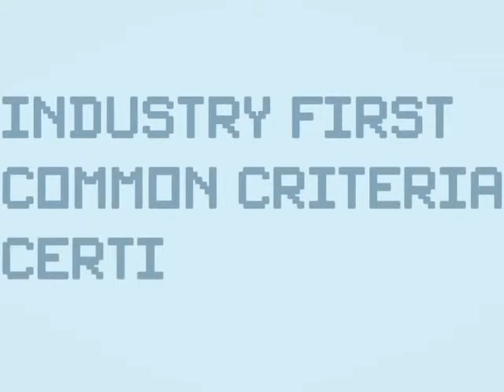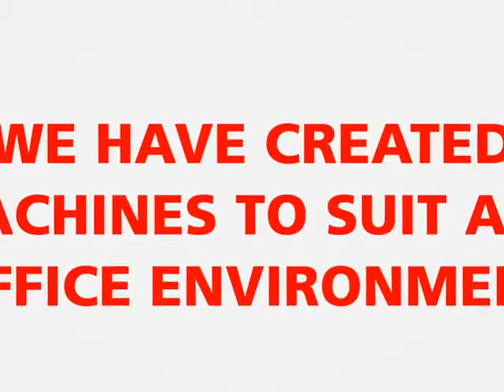Document Solutions, Sharp